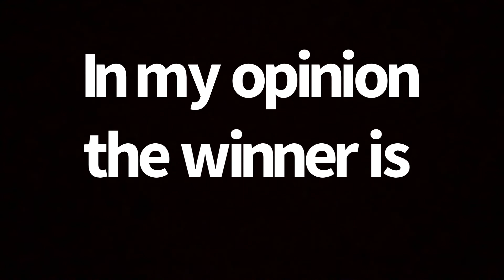Car damage in GTA games